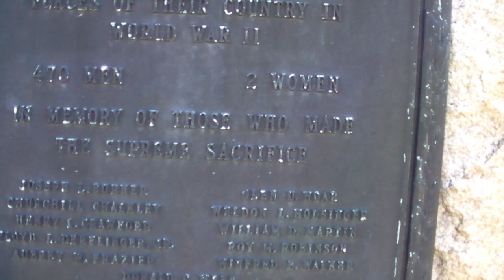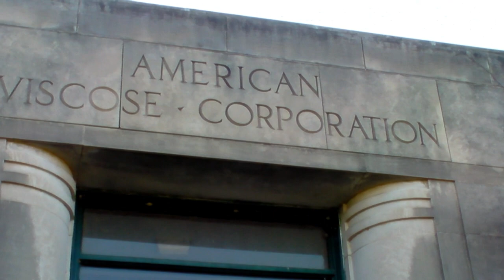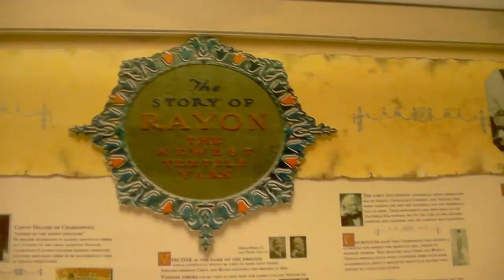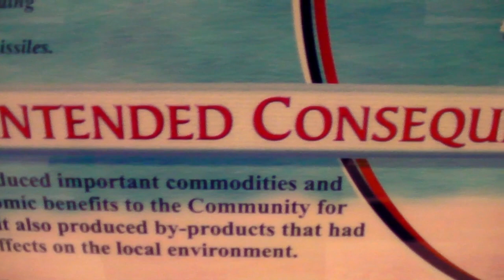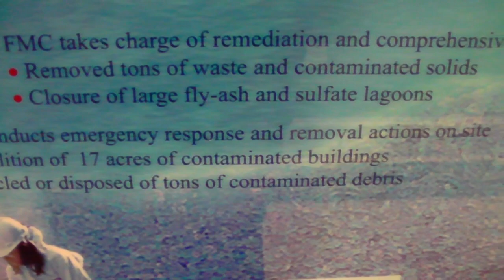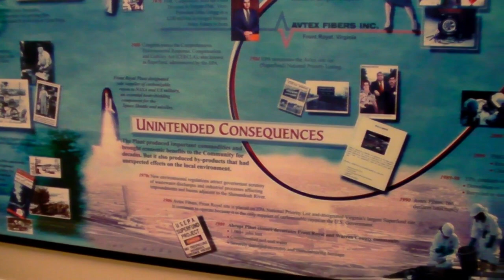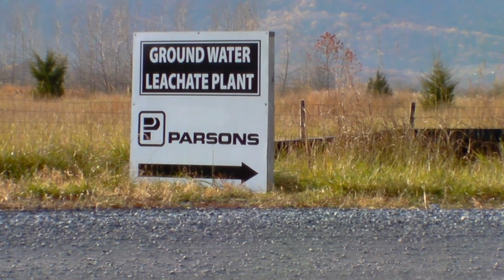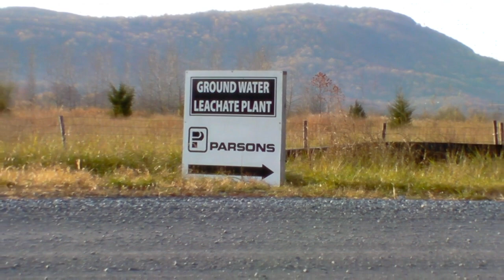Viscose AVTEX site. Brief history of the rayon factory in Warren County and a case of embezzlement.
Many years ago there was a large factory in this site. The place today is empty and still contaminated with the pollution that the factory produced.
We'll walk through the area exploring what is left  and also will talk about the embezzlement scandal that shook Warren County a few years ago.